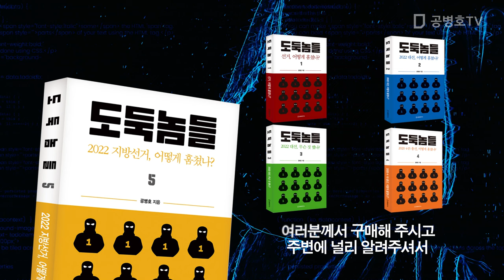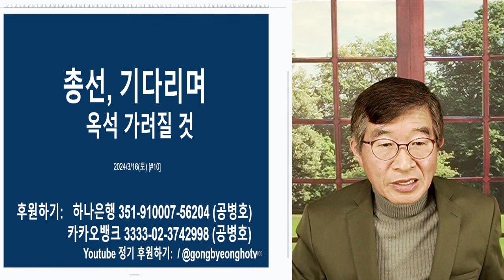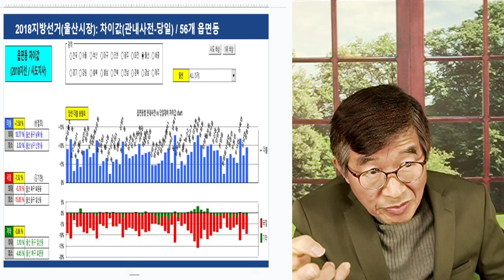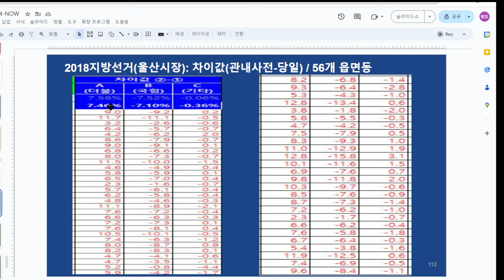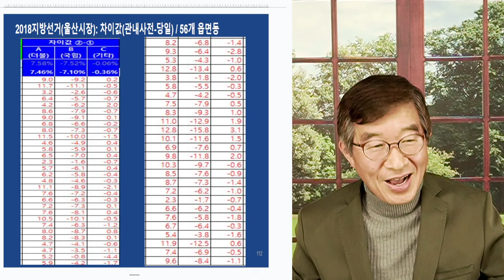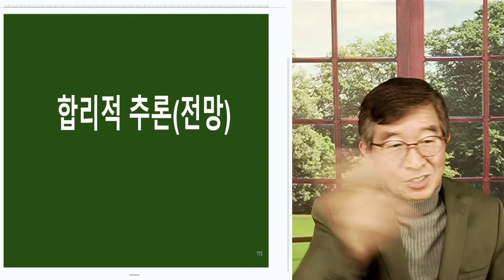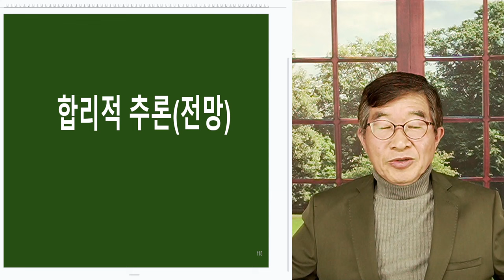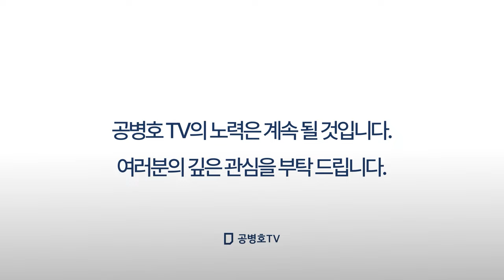총선, 쿨한 전망 / 이렇게 될 것이다 / 기적, 바라는 사람도 있지만 [공병호TV]